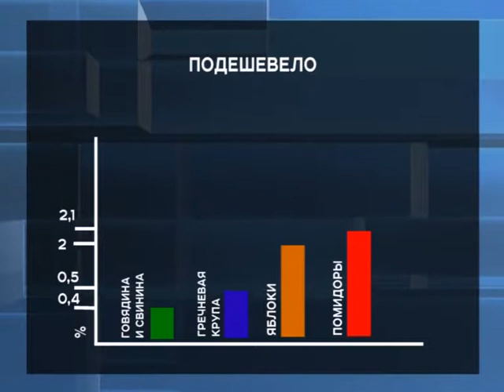Хватает ли саратовцам 3000 рублей на покупку продуктов на месяц?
По данным Саратовстата, стоимость минимального набора продуктов питания в январе составила 3003 рубля 48 копеек. За месяц она повысилась на 8,9%. Мы решили узнать у саратовцев сколько они в среднем тратят на продукты и реально ли питаться на три тысячи рублей в месяц. Сюжет вышел в эфир 18 февраля 2015 года.